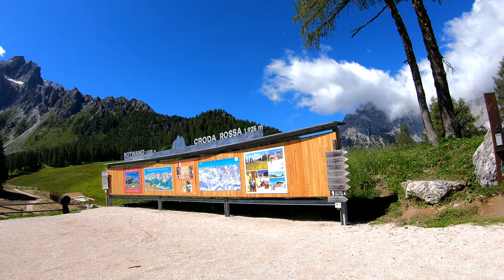MTB DOLOMITI - BARANCI - CRODA ROSSA - ELMO - INNICHEN - SEXTEN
Stupenda giornata nelle Dolomiti di Sesto, giro ad anello con partenza e arrivo a San Candido.
Tre principali salite, Monte Baranci, Monte Croda Rossa e Monte Elmo per un totale di 1800D+.
Percorso senza difficoltà tecniche, solo strade bianche quindi occorre solo pedalare senza preoccuparsi di salite o discese tecniche.